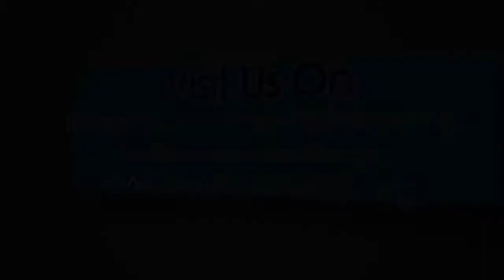March 2nd Annoucements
Weekly Announcements at New Life Fellowship